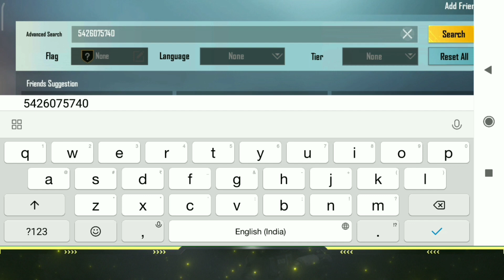How To Transfer Bgmi Account in Pubg Mobile | This Account Break The World Record in Pubg History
How To Transfer Bgmi Account in Pubg Mobile | This Pubg Account make a history of Pubg Mobile 😱

#1.9versionachievements

BOT LOBBY TRICK NOW WORKING

Only 3 Achievements in C2S4

PREVIOUS ACHIEVEMENTS IN C1S2

Important Videos Of My Channel

Earphones - Perfume Ubon

vibrant anniversary new achievement
vibrant anniversary bgmi
vibrant anniversary pubg
time traveler achievement pubg
m9 Royal Pass Bgmi
How to get m9 Royal pass free
time traveler bgmi
new update achievements
new achievements update
release date new achievements
new achievements in bgmi
pubg mobile new achievement
pubg mobile vibrant anniversary new achievement
new achievement vibrant anniversary
circus achievement is back
circus achievement bgmi
circus achievement pubg
how to get free circus achievements items
vibrant anniversary new achievement in 1.9 update
how to download bgmi 1.9 version
1.9 version new achievement
new achievement bgmi 1.9 version
circus achievement
fool day crate coming
how to get free mythic fool set in free
1.9 version new hidden achievements
pubg hidden achievements
pubg hidden achievements malyalam
pubg hidden achievements
All New Pubg Mobile Hidden Achievements
new hidden achievements in tamil
poor connection hidden achievement
rubbish picker hidden achievement
who hit me hidden achievement
reap what you sow hidden achievement
1.9 version hidden achievements reveal

new achievement reveal in 1.9 update
4th anniversary new achievement
new achievements in 4th anniversary
pubg mobile 4th anniversary Update
1.9versionupdatebgmi
bgmi 1.9 version
1.9 version pubg achievements
1.9 update bgmi, How To update 1.9 version in bgmi, bgmi me update kab aayega,
open sesame achievement not count,
threat from above achievement not count
jinxed Achievement not count
next hidden achievement,
how to complete open sesame achievement in BGMI
open sesame achievement not working
open sesame bgmi achievement
open sesame pubg achievement
pubg sesame achievement
how to complete hidden achievement,
bgmi new achievement,
pubg new achievements,
how to complete new achievement in bgmi,
how to complete new achievement in pubg,
new achievement,